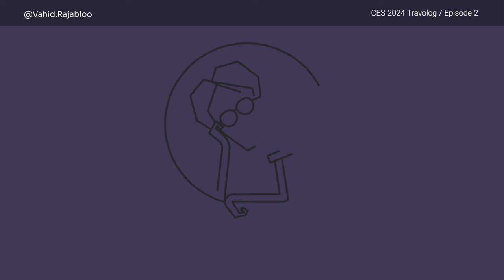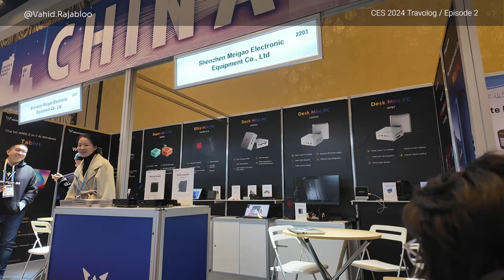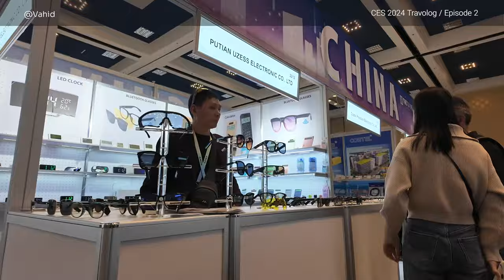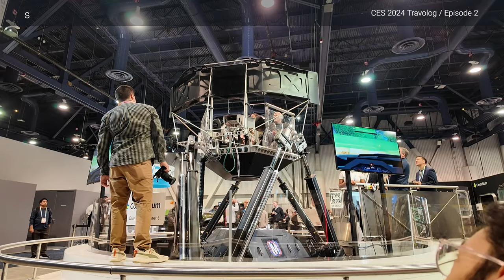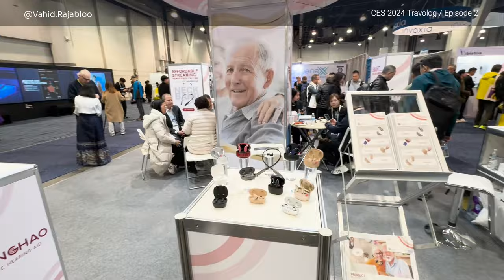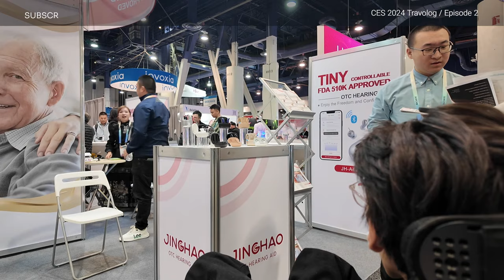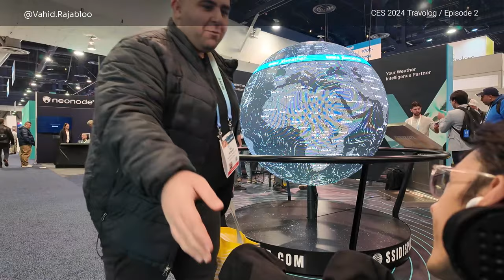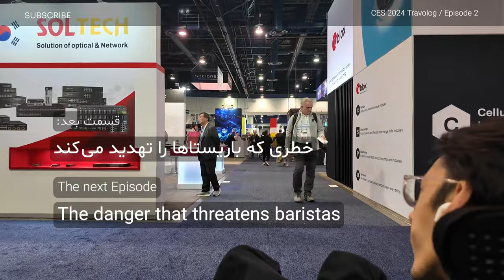نمایشگاه CES 2024 با وحید رجبلو / قسمت 2 / سلام دنیای آزاد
روز دوم  سفرم به لاس وگاس نمایشگاه سی ای اس افتتاح شد و من شروع کردم به دیدن سالن‌ها. هدف من دیدن تکنولوژی‌هایی بود که زندگی رو برای افراد دارای معلولیت راحت‌تر میکنن ولی این چیزی نیست که به راحتی و در همون غرفه‌های اول بشه پیداش کرد، جستجو لازم داره که اگه با من همراه باشید بهش خواهیم رسید. اما اونروز یه گسی رو دیدم که اصلا انتظارش رو نداشتم و راستش اونقدر غیر منتظره بود که حتی در لحظه به جا نیاوردمش و بعد فهمیدم اونی که جلوی کره زمین اومد به من سلام داد و حالمو پرسید، کی بود! میتونید حس بزنید؟